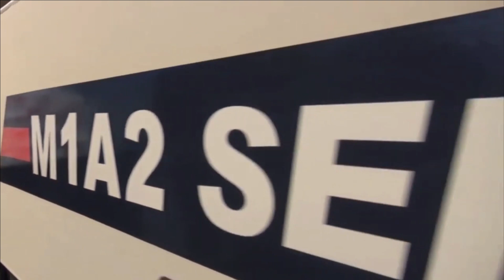Shocked Russia: Finally Polish Army Has Tested The Extremely Ferocious Abrams Tank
The M1 Abrams is the third generation of main battle tanks produced by the United States. It is named after General Creighton Abrams, Chief of Staff and Commander of the United States Armed Forces in Vietnam from 1968 to 1972. The M1 is heavily armed, heavily armored, and is a highly mobile tank designed for armored fighting vehicles.

The specialties of this tank are a gas turbine engine (with JP8 jet fuel), adopting advanced composite armor, and separate ammunition storage in separate compartments for crew safety. Weighing close to 62 tonnes, the M1 is one of the heaviest tanks still in use.